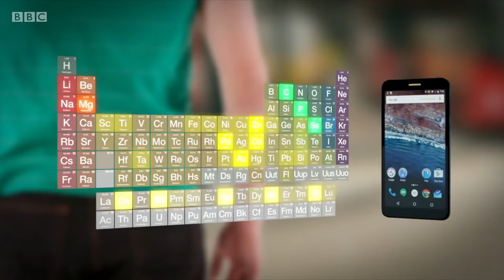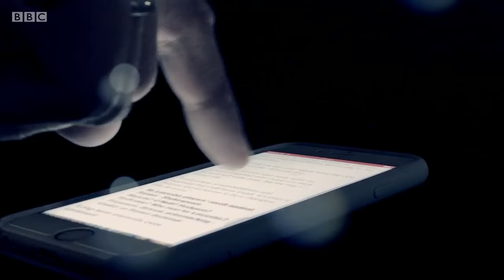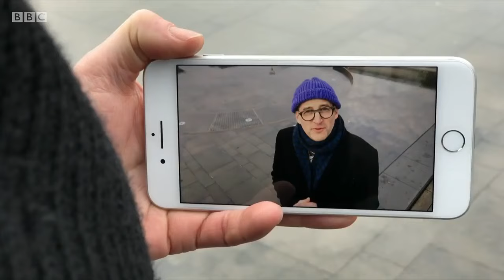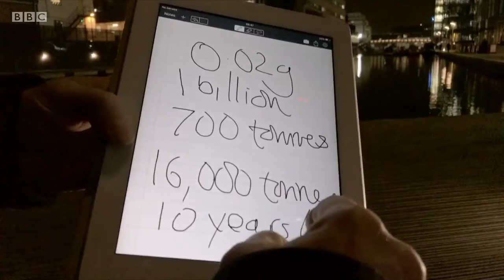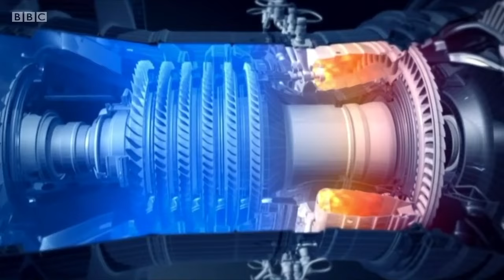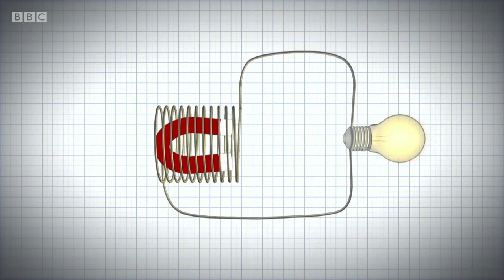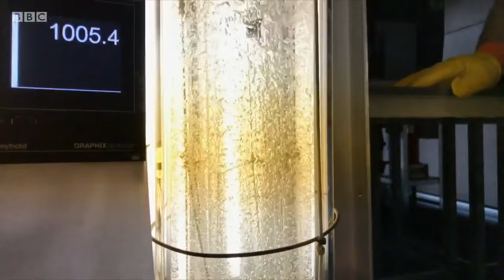Secrets of the Super Elements